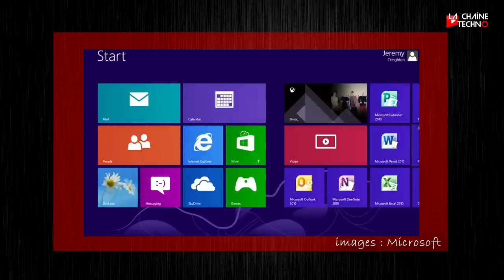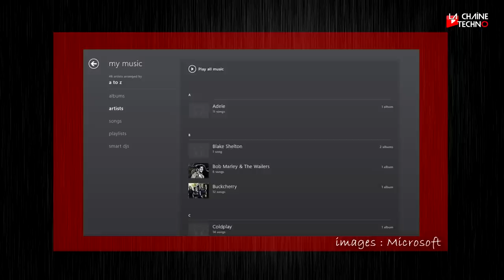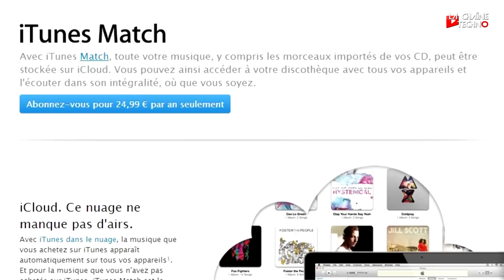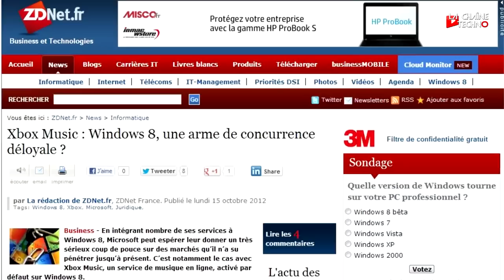Microsoft dévoile Xbox Music, la musique 360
30 millions de titres en streaming, des chansons à l'achat et des smart radios disponibles à la fois sur Xbox et sur WIndows 8 : Microsoft revient en force sur le marché de la musique numérique. Attention, ça risque de faire mal !